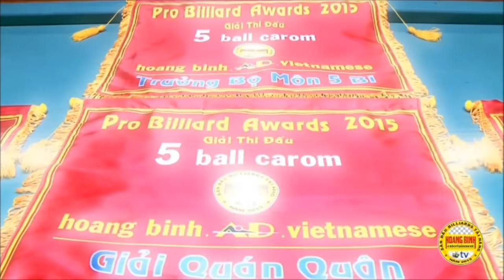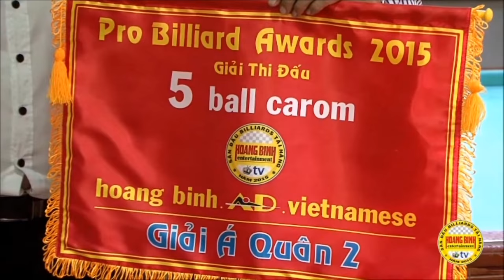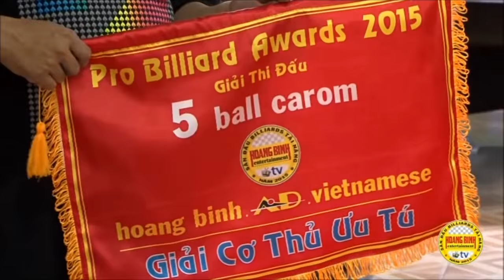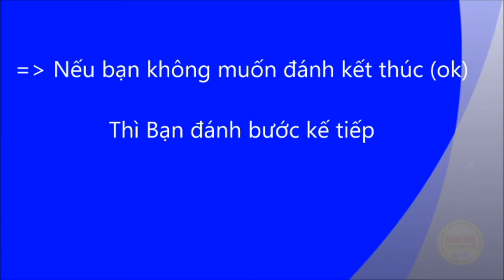Bida Việt Nam - 5 ball Carom - Billiards Art Sài Gòn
5 ball Carom
Giải 5 Ball Carom Lần Đầu tiên được tổ chức tại Việt Nam với sự tham gia của nhiều cơ thủ đền từ TP HCM
Với những đường bi tuyệt đẹp + ý tưởng tài năng phong phú của các cơ thủ, đem lại cho mùa giải năm nay thật sôi động.